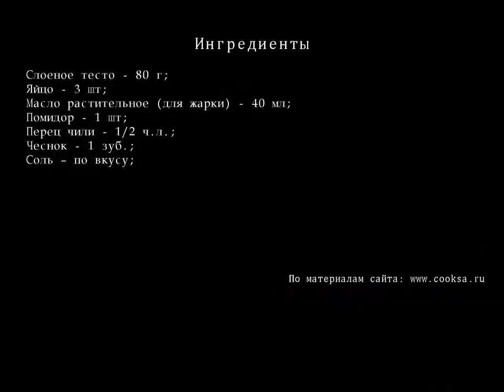Малауах блюдо еврейской кухни. Пошаговый рецепт с фото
Легкий, сытный завтрак, который готовится очень быстро.
Ингредиенты для Малауах -- блюдо еврейской кухни
    Слоеное тесто — 80 г;
    Яйцо — 3 шт;
    Масло растительное  (для жарки)  — 40 мл;
    Помидор — 1 шт;
    Перец чили — 1/2 ч.л.;
Разделы:
рецепты пирогов,
пирог +с яблоками,
яблочный пирог,
смотреть пирог,
пироги рецепты +с фото,
осетинские пироги,
слоеный пирог,
вкусный пирог,
быстрый пирог,
пирог быстро,
творожный пирог,
простой пирог,
песочный пирог,